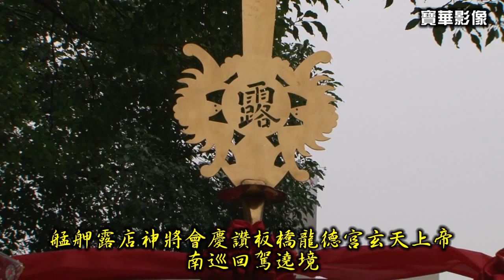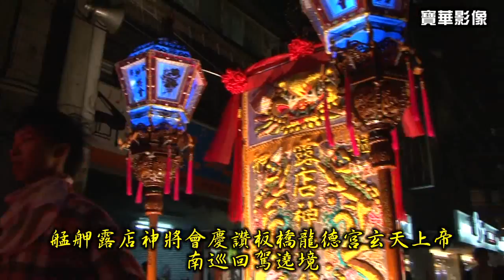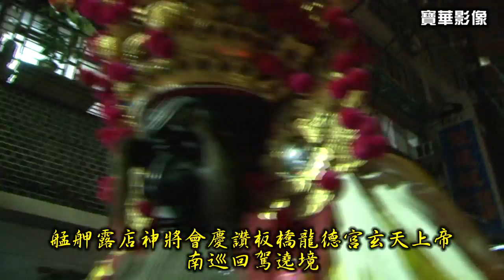2009(己丑)年艋舺露店神將會慶讚板橋龍德宮玄天上帝南巡回駕遶境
艋舺露店神將會慶讚板橋龍德宮玄天上帝南巡回駕遶境，與板橋保安宮一同參與